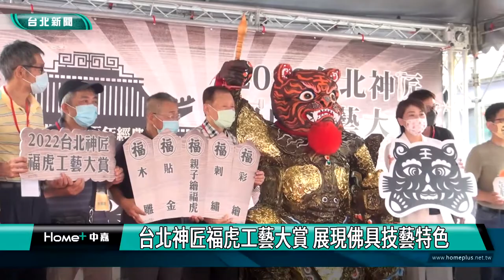工藝|藝術|台北神匠福虎工藝大賞 展現佛具技藝特色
為了推廣佛具產業與技藝，臺北市商業處輔導台北市佛具商業同業公會辦理「2022台北神匠福虎工藝大賞」，活動現場展示木雕、彩繪、貼金、刺繡等4種工藝，吸引不少親子朋友到現場彩繪福氣神獸「福虎」，藉此活動希望讓民眾來認識佛具產業的特色。